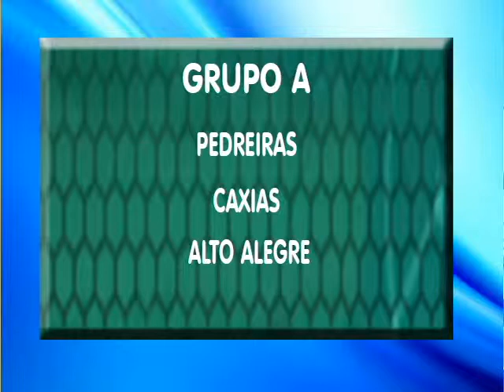SORTEIO DE SELEÇÕES